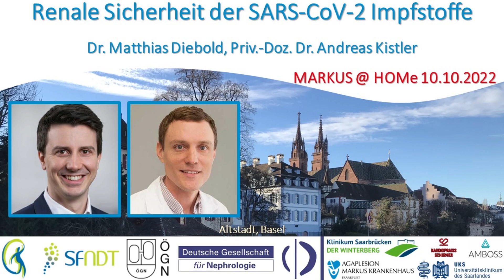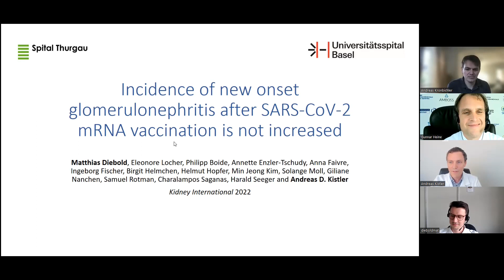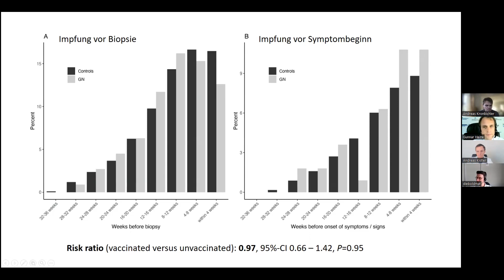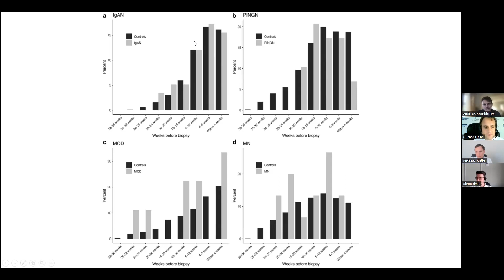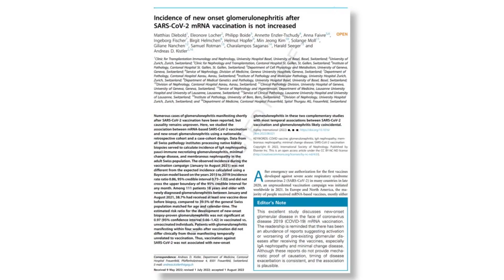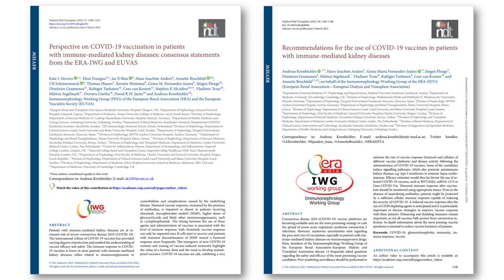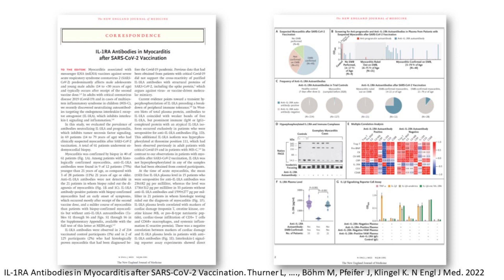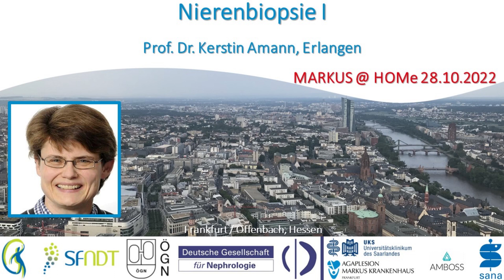Renale Sicherheit der SARS-CoV-2 Impfstoffe - Dr. Matthias Diebold und Priv.-Doz. Andreas Kistler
Dr. Matthias Diebold (Basel) und Priv.-Doz. Dr. Andreas Kistler (Frauenfeld) präsentieren ihre Daten zum Neuauftreten von Glomerulonephritiden in der Schweiz nach Beginn der SARS-CoV-2 Impfungen, die im September 2022 in Kidney International publiziert wurden.

Dr. Matthias Diebold ist Arzt und klinischer Forscher in der Klinik für Transplantationsimmunologie und Nephrologie am Universitätsspital Basel, Priv.-Doz. Dr. Andreas Kistler ist Internist und Nephrologe und Chefarzt Innere Medizin am Kantonsspital Frauenfeld.

Das Gespräch wurde am 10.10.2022 geführt. Moderatoren: Priv.-Doz. Dr. Andreas Kronbichler (Cambridge, UK und Innsbruck, Österreich) und Prof. Dr. Gunnar Heine (Frankfurt am Main).

Weitere Literatur:

Incidence of new onset glomerulonephritis after SARS-CoV-2 mRNA vaccination is not increased.
Diebold M, Locher E, Boide P, Enzler-Tschudy A, Faivre A, Fischer I, Helmchen B, Hopfer H, Kim MJ, Moll S, Nanchen G, Rotman S, Saganas C, Seeger H, Kistler AD.
Kidney Int. 2022 doi: 10.1016/j.kint.2022.08.021

Perspective on COVID-19 vaccination in patients with immune-mediated kidney diseases: consensus statements from the ERA-IWG and EUVAS.
Nephrol Dial Transplant. 2022 doi: 10.1093/ndt/gfac052

Recommendations for the use of COVID-19 vaccines in patients with immune-mediated kidney diseases.
Kronbichler A, Anders HJ, Fernandez-Juárez GM, Floege J, Goumenos D, Segelmark M, Tesar V, Turkmen K, van Kooten C, Bruchfeld A; Immunonephrology Working Group of the ERA-EDTA (European Renal Association – European Dialysis, Transplant Association).
Nephrol Dial Transplant. 2021 doi: 10.1093/ndt/gfab064

IL-1RA Antibodies in Myocarditis after SARS-CoV-2 Vaccination.
N Engl J Med. 2022 doi: 10.1056/NEJMc2205667